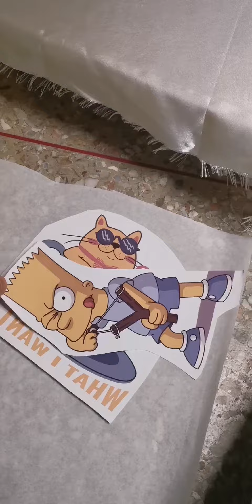Sublimation T-shirt test 2